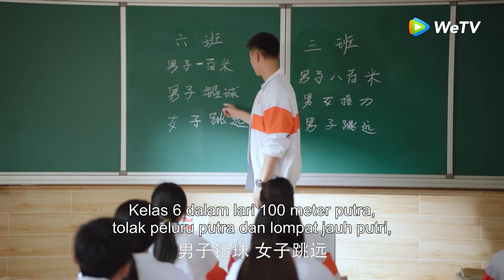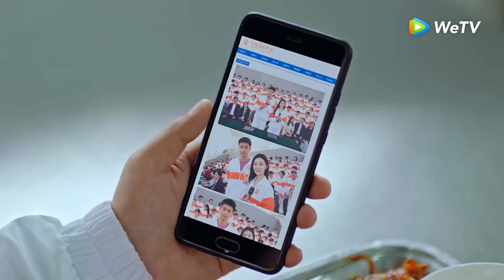Highlight EP06 Jingjing dan Gao Zhan bertanding Taekwondo | My Calorie Boy | WeTV【INDO SUB】